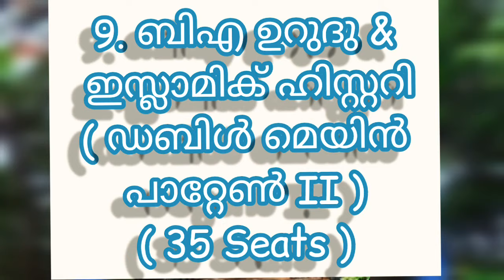ബ്രെണ്ണൻ കോളേജിലെ ഡിഗ്രി കോഴ്സുകളും സീറ്റുകളുടെ എണ്ണവും | Degree Courses in Brennen College |UG seat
*1 കണ്ണൂർ യൂണിവേഴ്സിറ്റി ഡിഗ്രി പ്രവേശനം ഓൺലൈൻ അപേക്ഷ ക്ഷണിച്ചു.*

 🔥 *Apply Now* 🔥

 *2 കാലിക്കറ്റ് യൂണിവേഴ്സിറ്റിയിൽ ഡിഗ്രി അപേക്ഷിക്കുന്നതെങ്ങനെ*

 *3. ഗവ: ബ്രെണ്ണൻ കോളേജിലെ ഡിഗ്രി കോഴ്സുകളും സീറ്റിന്റെ ലഭ്യതയും*

 *4. കണ്ണൂർ യൂണിവേഴ്സിറ്റിയുടെ കീഴിലുള്ള കോളേജുകളിലെ കൊമേഴ്സ് കോഴ്സുകളും ലഭ്യമായ സീറ്റും*

 *5. കേരളത്തിലെ ഏറ്റവും പ്രശസ്തമായ മഹാരാജാസ് കോളേജ് പോലുള്ള ഓട്ടോണമസ് കോളേജുകളിൽ അപേക്ഷിക്കുന്നതെങ്ങനെ?*

 *ഈ - വിദ്യാഭ്യാസ ചാനൽ സബ്സ്ക്രൈബ് ചെയ്യാൻ മറക്കരുത്*

മലബാറിന്റെ വിദ്യാഭ്യാസ സ്വപ്നങ്ങൾക്ക് പൊൻതിളക്കം ഏകിയ ഗവ: ബ്രെണ്ണൻ കോളേജിലെ കോഴ്സുകളുടെ വിവരങ്ങളും ലഭ്യമായ സീറ്റുകളുടെ വിവരങ്ങളും ആണ് ഈ വീഡിയോയിൽ പറഞ്ഞിരിക്കുന്നത്

കൂട്ടുകാർക്കായി ഷെയർ ചെയ്യുക.

ഏറ്റവും ലളിതമായ രീതിയിൽ സാജന്യ വിദ്യാഭ്യാസം നൽകുന്ന ചാനലാണിത്. നിങ്ങളുടെ ഏവരുടെയും ആത്മാർത്ഥമായ സഹകരണം പ്രതീക്ഷിക്കുന്നു. നന്ദി.

This video briefly explains all the courses in Govt. Brennen College. Arts Science Commerce and Humanities courses are available in Brennen College